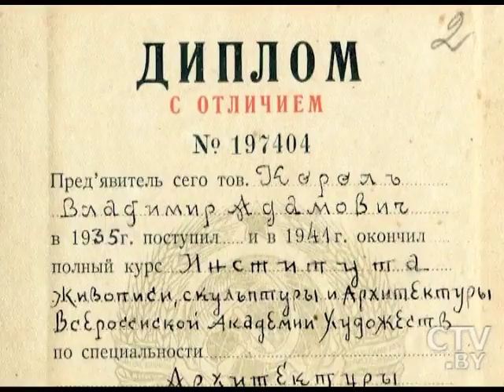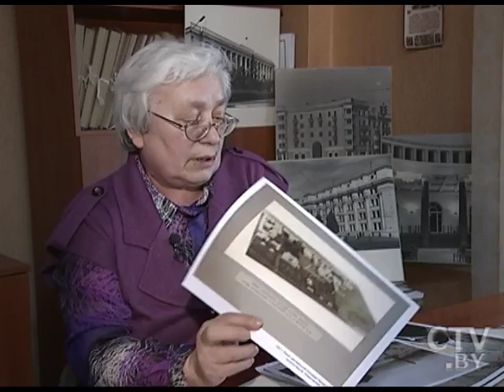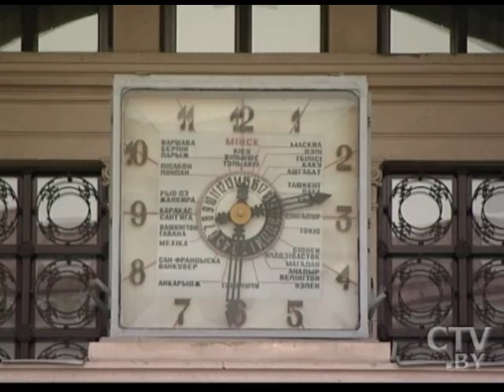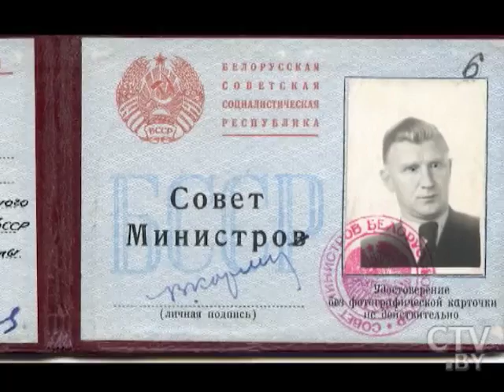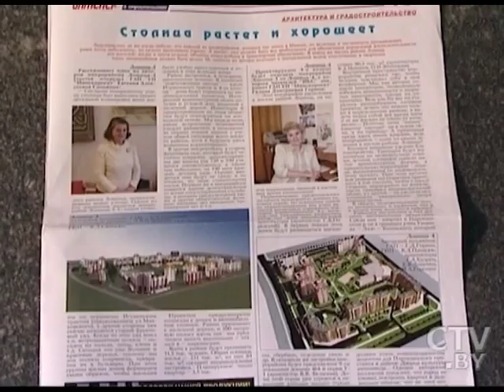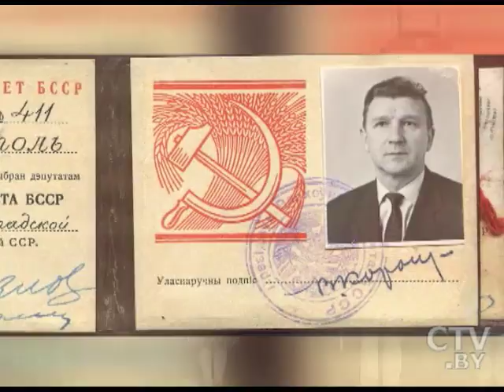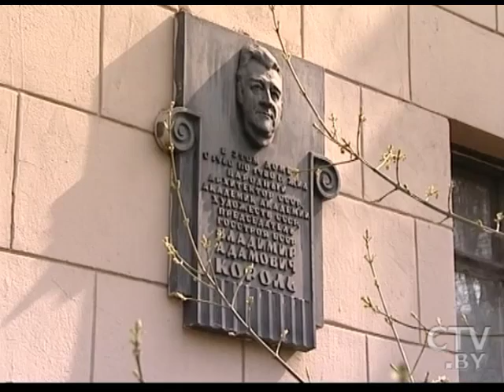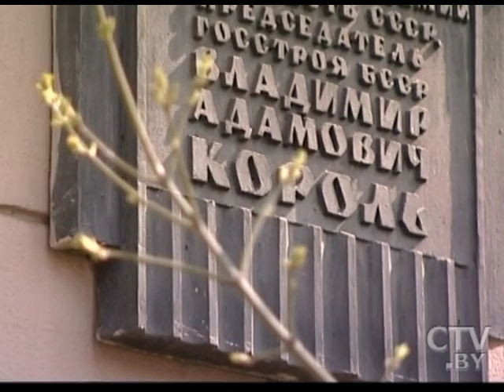Владимир Король: история народного архитектора СССР, стоявшего у истоков восстановления Минска